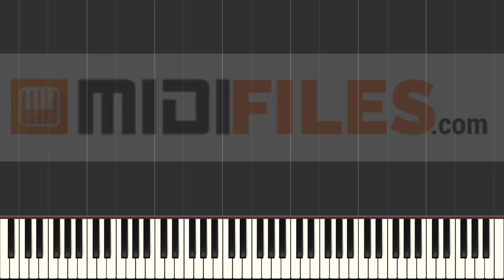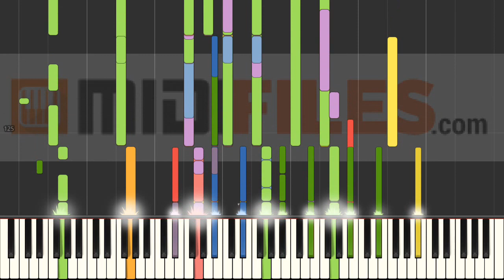🎼 Up Where We Belong - Cliff Richard & Anne Murray (INSTRUMENTAL)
🇨🇵- FRANCAIS

🇩🇪 DEUTSCH

🇪🇸 ESPANOL